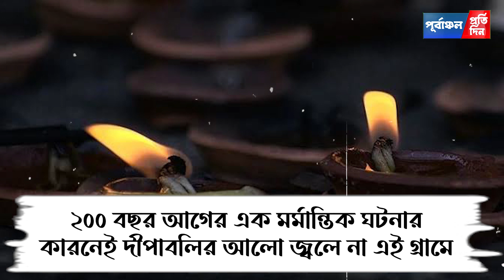২০০ বছর ধরে আলোর উৎসব অন্ধকারেই কাটে অন্ধ্রপ্রদেশের এক গ্রামে, কিন্ত কেন ?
২০০ বছর ধরে আলোর উৎসব অন্ধকারেই কাটে অন্ধ্রপ্রদেশের এক গ্রামে, কিন্ত কেন  ?